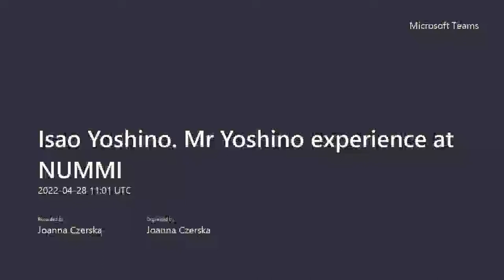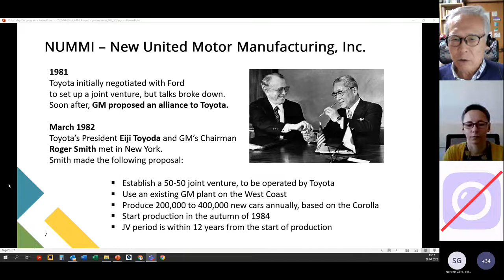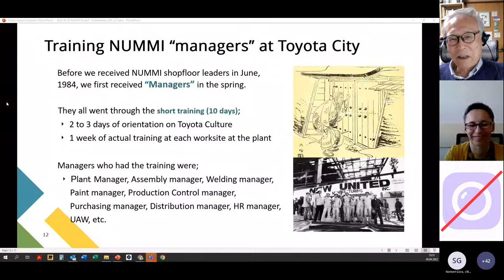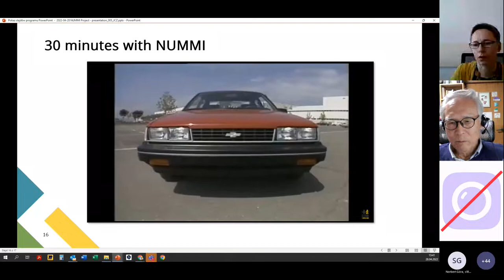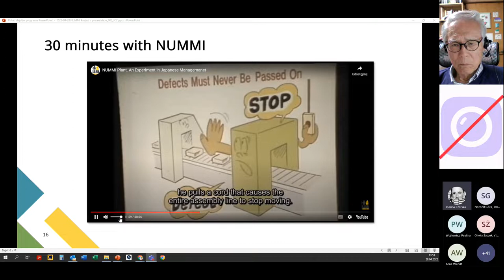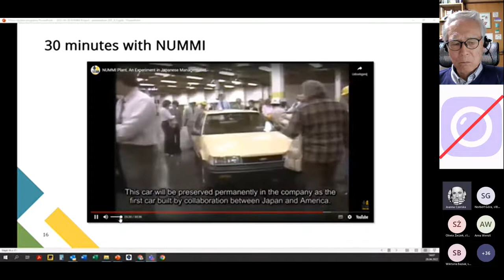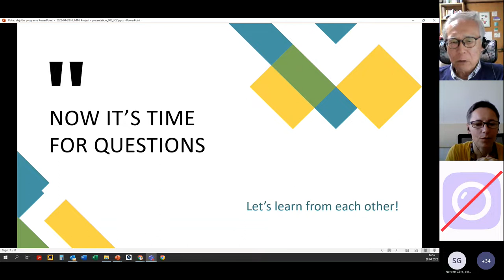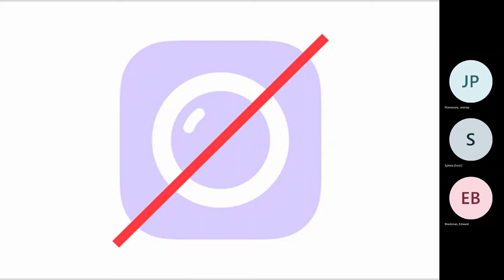Mr Yoshino's expirience at NUMMI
Spotkanie realizowane w cyklu Ze świata Lean organizowanym przez Politechnikę Gdańską, Wydział Zarządzania i Ekonomii i ze wsparciem Fundacji Lean Education.